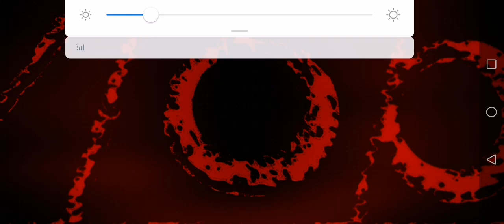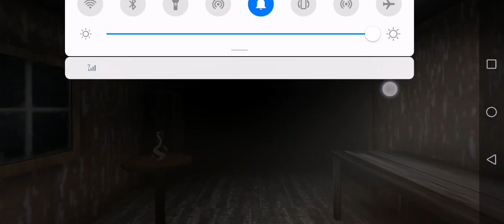PLAYNG FOR FULL 👽GRANNI GAME CHAPTER # 1 FULL HARD EXTREME MOOD FULL GAMEPIAY ON THE MOBILE.